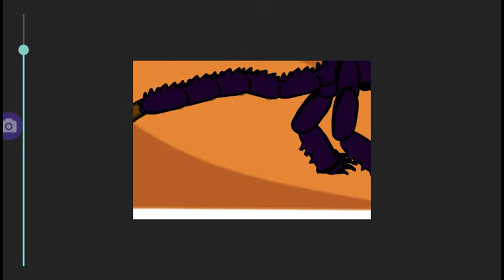Night fury Test animation